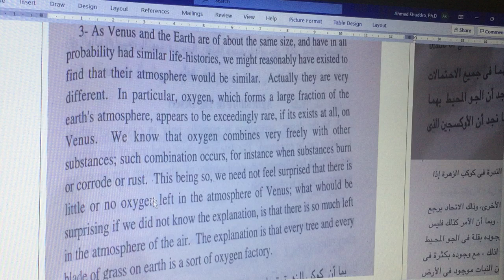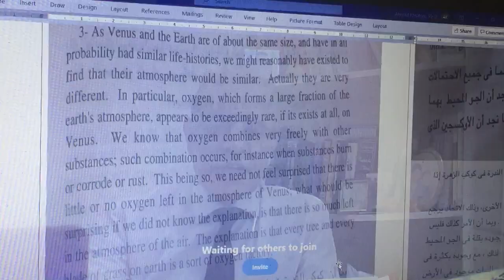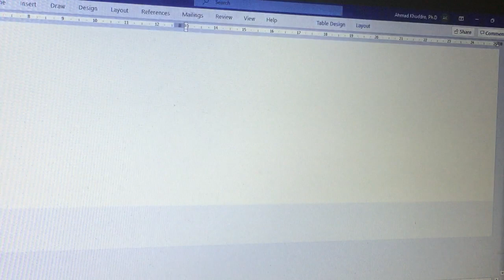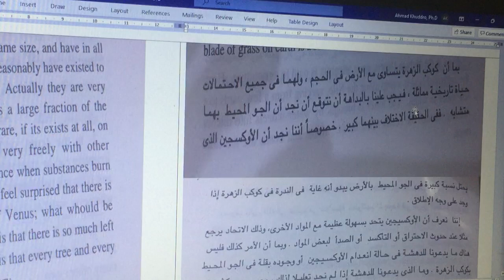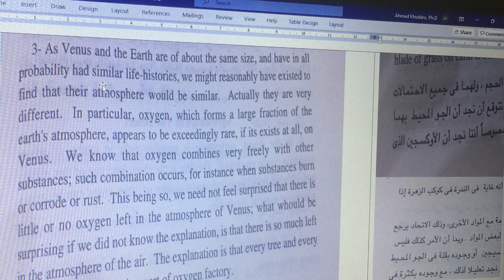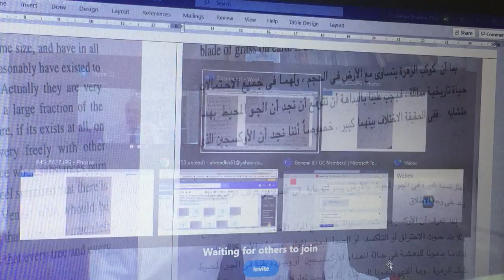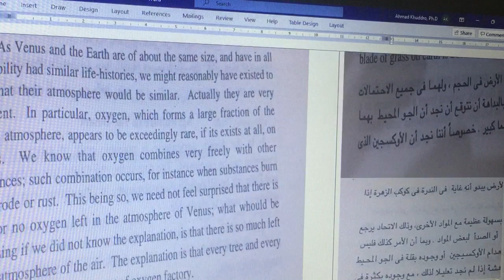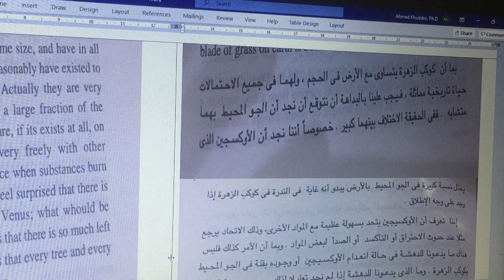Basics in English-Arabic Translation-اساسيات في الترجمة العربية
Non fiction text. Astronomy.

Publications by Dr. Ahmad Khuddro, مؤلفات د. أحمد خضرو

Ahmad Khuddro, Linguistic Issues in English-Arabic Audiovisual Translation, Newcastle: Cambridge Scholars Publishing, 2018.

Ahmad Khuddro, Translating Business English into Arabic, Sydney: AIAC, 2nd edition 2016.

Ahmad Khuddro, Arabic/English Syntax in Translation: Equivalence at Word and Sentence Levels. Rome: Aracne editrice S.r.l., 2013.

Ahmad Khuddro, "The Subtitling Triangle: Subtitling for Television, Practice and Technique", Translating Regionalised Voices in Audiovisuals, edited by F.M. Federici, Rome: Aracne editrice S.r.l., pp. 209-20, 2009.

Ahmad Khuddro, Kim Grego’s (2010) book Specialised Translation (translated into Arabic). Jeddah: Sibawayh, 2019. الترجمة المتخصصة، ترجمة د. أحمد خضرو

Ahmad Khuddro, Virginia Woolf’s (1925) book Common Reader: Literary Essays (translated into Arabic). Latvia: Noor Publishing, printed in Berlin, 2020. القارئ العربي، ترجمة د. أحمد خضرو